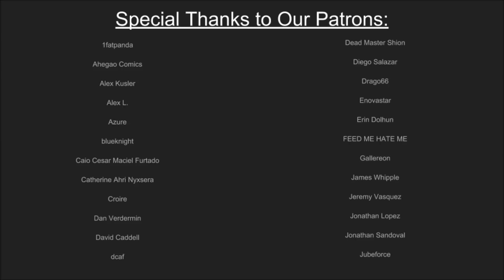What's Up? With Omega & Lucky #33: Modern Warfare is the Dark Souls of CoD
aka "Elemental Plane of Russians"

Hey, we're back! This week, we yell about buying RPGs and PDFs and if your FLGS is a cult, we spend a lot of time talking about FPS games evolving over time vis a vis Modern Warfare Remastered, which we are both playing. And also some other games, then we settle in for story time about our RPG game (check out our Actual Plays) and how to manage tension in games, and also gear porn. YouTube can I say "gear porn" in my video description?

Your Hosts!